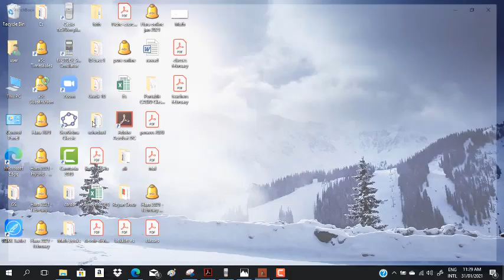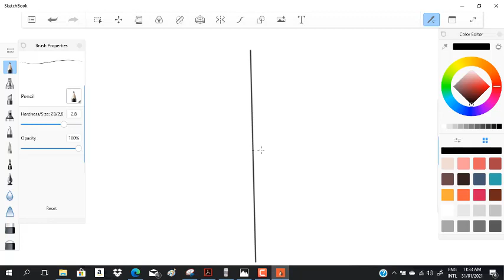integrals GS application